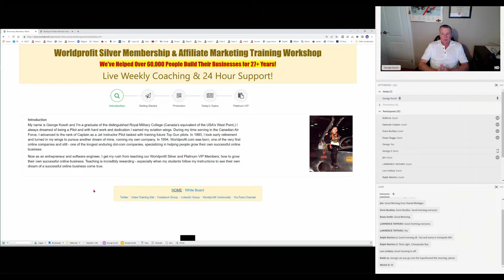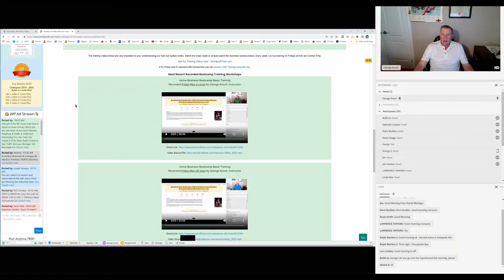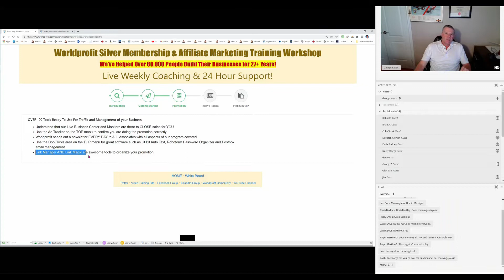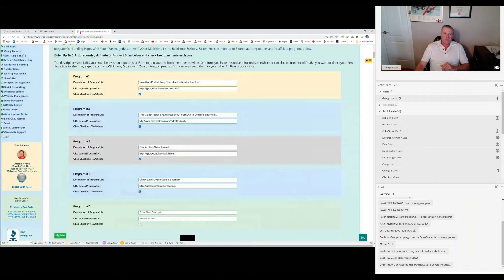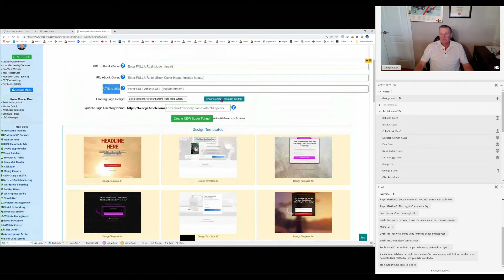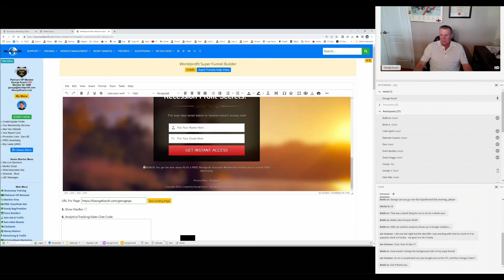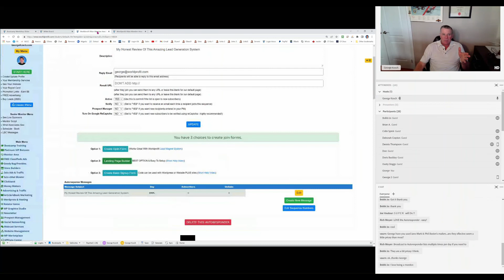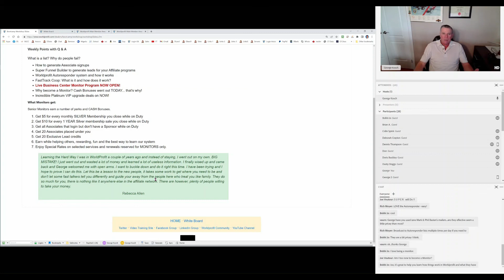Worldprofit Affiliate Training 5/20/22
Worldprofit is the one stop shop for PROFIT - ALL things related to MAKING MONEY online. We have something for those looking for a home business, and resources and tools for those already involved in a home business or affiliate program.

Brian G. Armstrong